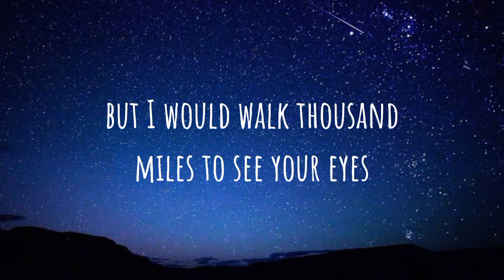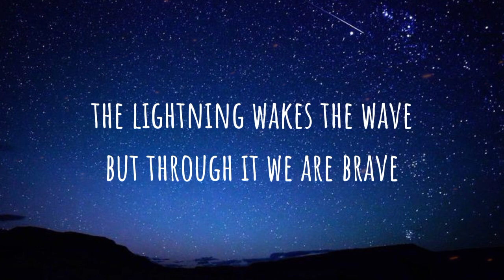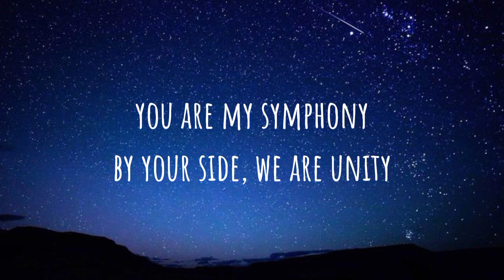Alan Walker - Unity_lyrics